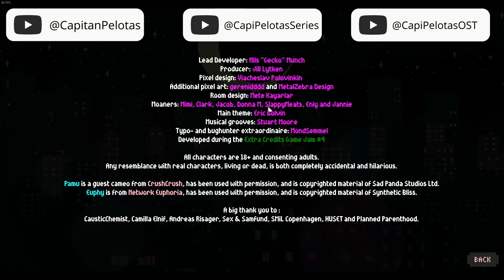Porque en 2024 se necesita mas orden que nunca | Orgynizer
Orgynizer orgynizerGame orgynizer
ATENCION!!: En este canal NO subo series, sino los videos mas relevantes. Pero si queres ver las series completas de este o de otros juegos, entonces vayan a mi canal exclusivo de series en youtube. (link mas abajo)

Actualmente tengo 3 canales. Uno es este mismo, y los otros 2 son:

🏡🏡🏡SE AGRADECE MUCHISIMO TU APOYO!.🏡🏡🏡

No soy de estar las 24 horas mirando mis redes, pero cada tanto las veo: